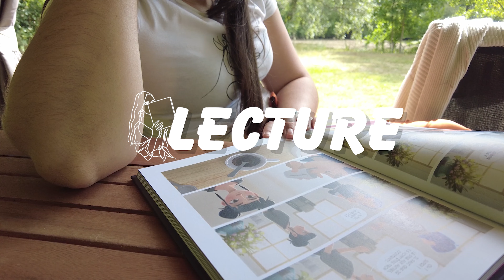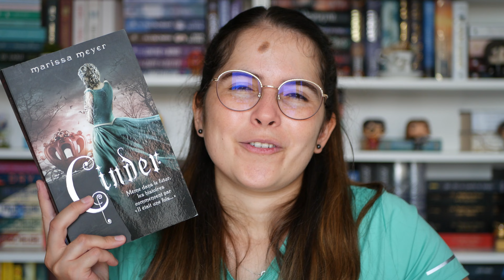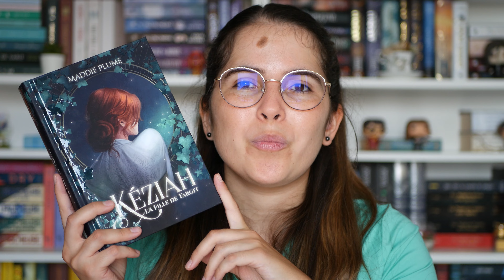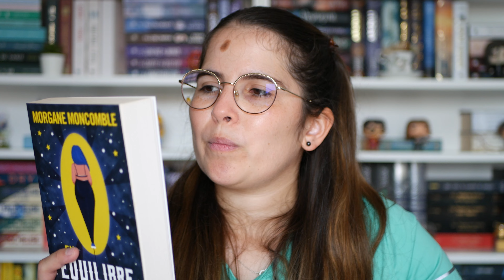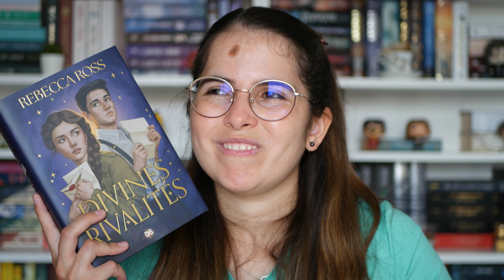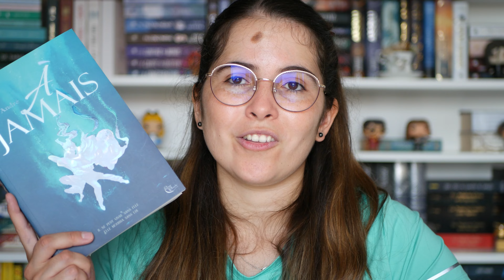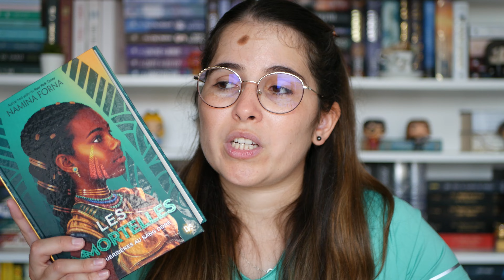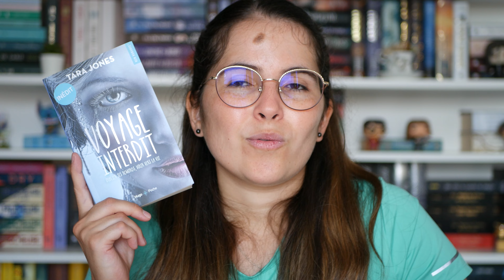1 an pour tout lire ! 😱📚| DÉFI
° CAMERA : Hybride Panasonic Lumix DMC-G7
° MICRO : Rode VideoMic GO Microphone Compact
° VOIX OFF : TONOR Microphone USB
° CAMERA VLOG : DJI Pocket 3

🎬 CHAPITRAGE

00:00 Introduction
01:23 Les 100
02:36 Cinder
03:24 La voleuse de toit
03:47 Nevernight
04:23 Dullahan
04:55 Un automne pour te pardonner
05:27 Kéziah
06:04 Les disparus du pays imaginaire
06:44 L'empire du vampire
07:28 Le premier qui meurt à la fin
08:25 En équilibre
08:58 Gardiens des cités perdues o2
09:50 Le livre qui refusé de brûler
10:11 Une fenêtre sur les ténèbres
11:00 Saule de brume
11:47 Les jumeaux crochemort
12:28 Babel
13:30 A jamais
14:07 Ces plaisirs violents
14:44 Six couronnes écarlates
15:12 Le royaume des damnés
15:43 Les immortelles
16:15 God of men
16:43 Bleu flag
17:34 Landon et Shay
18:00 Aurora squad
18:43 Voyage interdit
19:36 Merci à vous pour votre soutien ❤️

: Si vous aimez les livres audios, où souhaitez tenter l'expérience, n'hésitez pas à cliquer sur mon lien pour un essaie gratuit d'un mois ! Si vous le faite, je touche une commission mais cela ne change rien pour vous ❤️

✨📚 Partenariat avec la  @CollectionR  et  @hachettecollections6087  non rémunéré, livre reçu gratuitement 📚✨